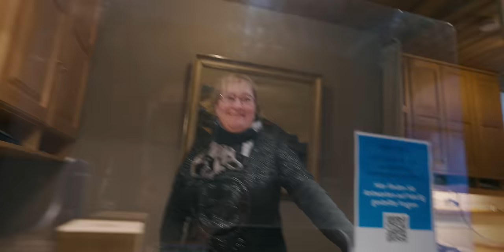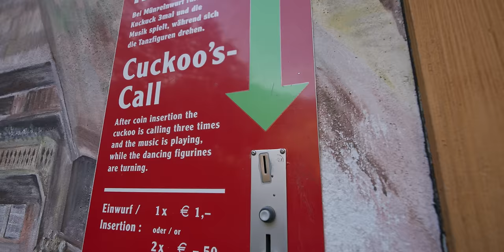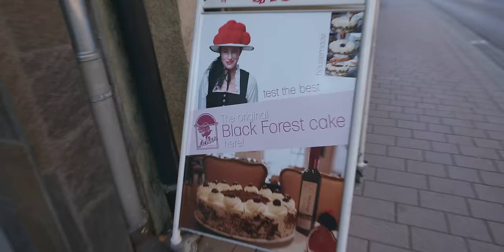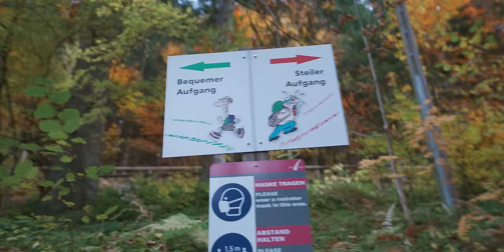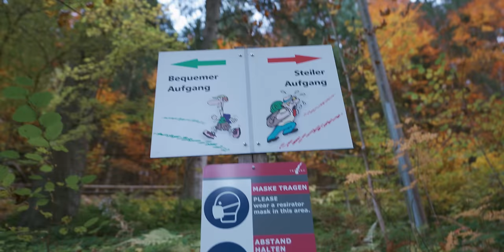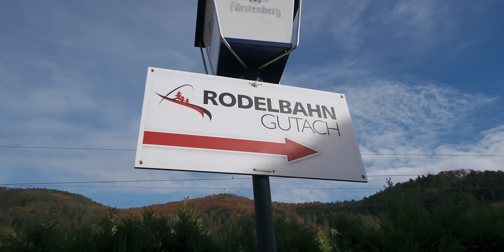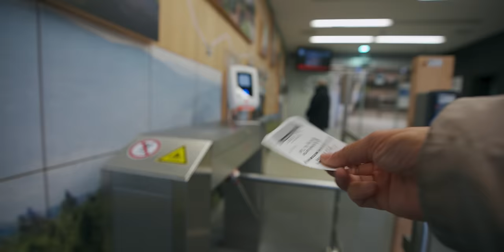Discover the Black Forest of Germany with me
4th episode to my solo trip in Germany, via the Vaccinated Travel Lane (VTL) from Singapore.

Today we explore the Black Forest region (German State of Baden-Württemberg), which is a destination that I've always felt so curious about. Think magical cottage villages, cuckoo clocks, black forest cakes, gorgeous waterfalls and mystical forests. Oh yes, and Europe's BEST theme park.

*PLACES VISITED:
- Gengenbach (base town)
- House of 1000 clocks - Triberg
- Eble Uhren-Park GmbH - Triberg
- Adler Cafe - Triberg
- Triberg Waterfalls
- Sommerrodelbahn Gutach
- Black Forest Open Air Museum
- Treetop Walk - Bad Wildbad

*GEAR

Artlist (Get 2 months free)